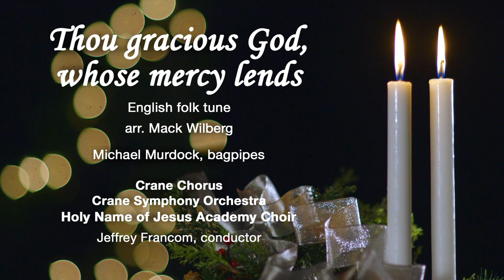The Best of Crane Candlelight - 2019 Concert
Every year the Crane Chorus and Crane Symphony Orchestra of SUNY Potsdam help people in the Mountain Lake region launch the holiday season with a celebration in songs, both old and new. The musical tradition started in the 1930s. This year, the theme was “The Best of Candlelight.” Chorus Conductor Dr. Jeffrey Francom decided that the concert should highlight the best songs performed at Candlelight from over the past 10 years. He started by contacting alumni to have them vote on their favorite pieces they had performed. From there, he handpicked which songs to include. Making this year even more special, the Crane Chorus was joined by the Holy Name of Jesus Academy Chorus, a local youth choir, for five songs.